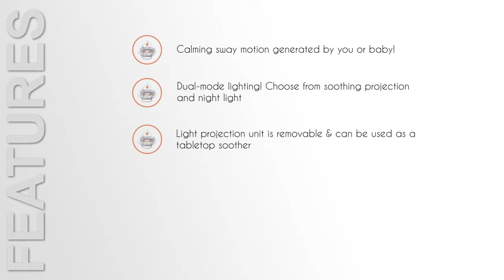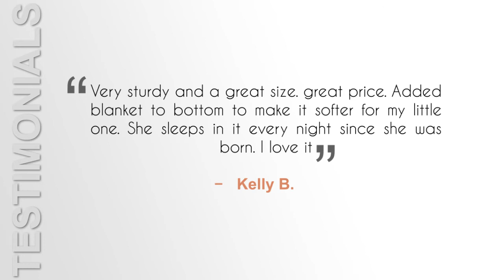Fisher Price Soothing Motion Bassinet With music